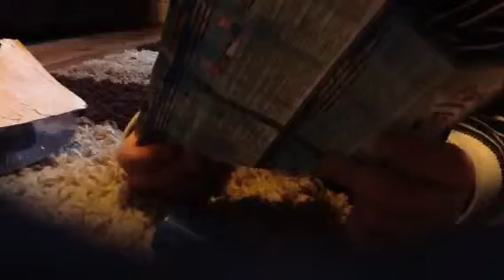Trash pack 5 pack part 1/2